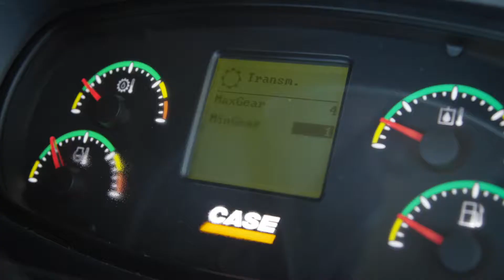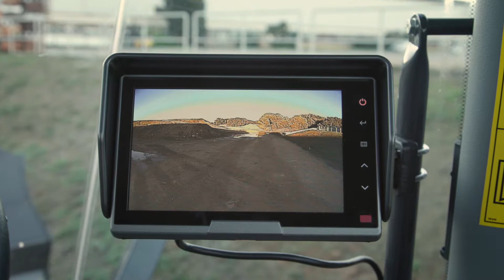Обзор кабины CASE 1121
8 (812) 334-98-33  ООО «ТехПортАвтоСервис» — официальный дистрибьютор CASE Construction Equipment в Северо-Западном Федеральном Округе/